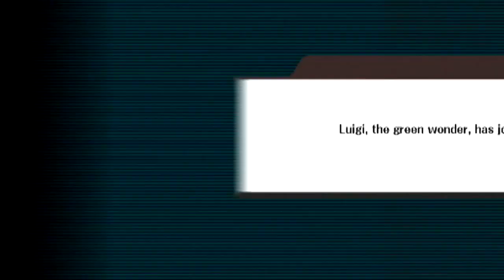The Road to Super Smash Bros. 4: Episode #27 (7 DAYS REMAINING!)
We are getting close to the release day of Super Smash Bros. 4 (Wii U/3DS) and to celebrate, I am bringing back the Road to Super Smash Bros. 4 one more time with Project M.

During these 8 days we are going to go through the classic mode on Project M, do some random matches with CPU's and yell for no reason whatsoever.